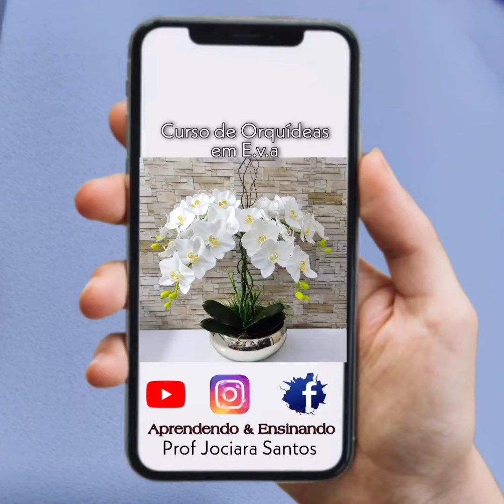você já iniciou o curso?